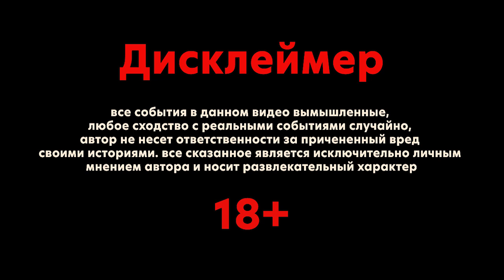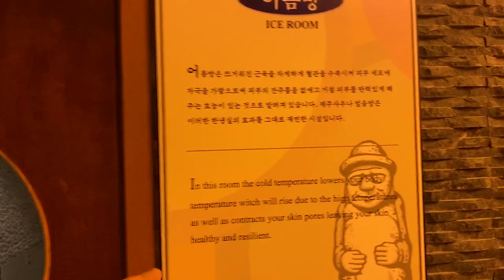Купить свой трак? Или работать на Дядю?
Не прошло и недели, а мы набираем обороты) Новый выпуск подъехал, я отвечу на часто задаваемый вопрос: Купить свой трак, Или работать на Дядю? Так же вы просили меня снимать в том числе и отдых. Так вот я вам покажу самую лучшую сауну в которой я был)) Естественно много интересных авто и моего позитива, присаживайтесь по удобнее!!!
Тик Ток - andrewsmiletv (Андрей Смайл)
▶- - - - - - - - - - - - ДРУГИЕ ВИДЕО - - - - - - - - - - - -